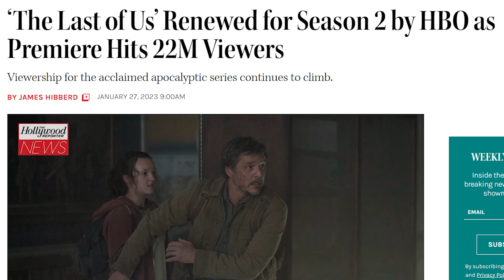THEY'RE DOING IT